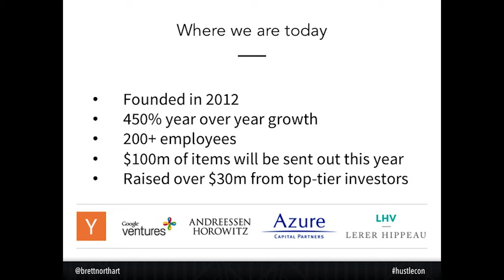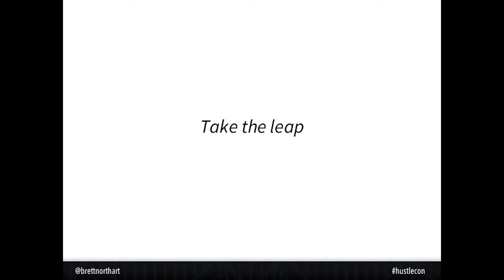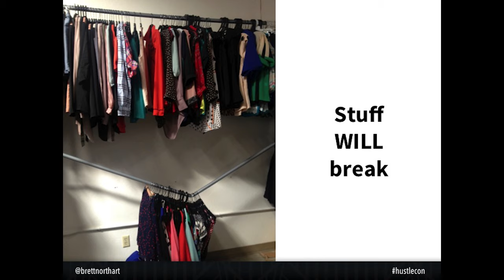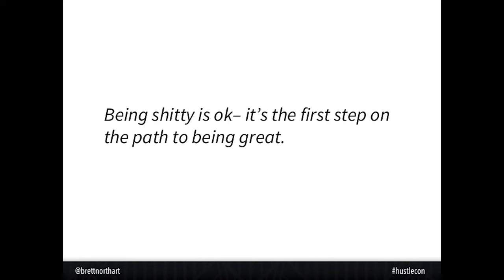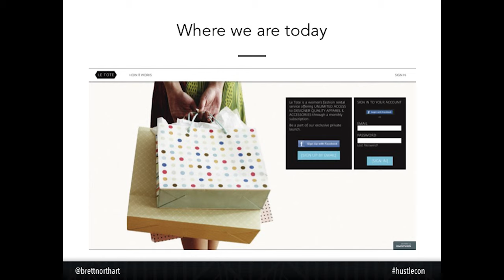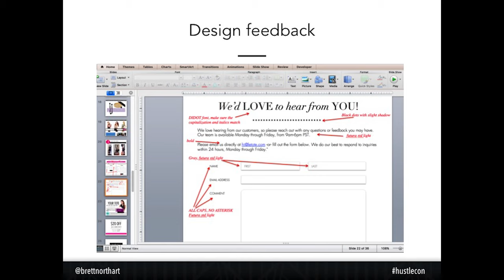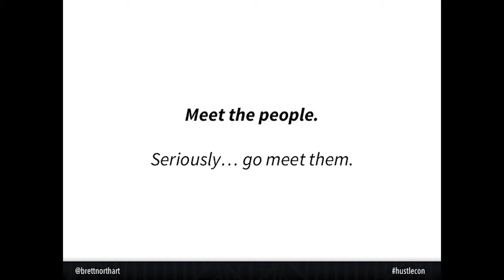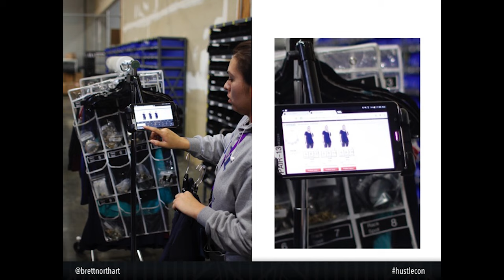Le Tote Founder Brett Northart on Building First Version of Your Product – Hustle Con 2016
Le Tote is a subscription-based fashion company for women who want to beef up their wardrobe without breaking the bank. It's kind of like Netflix for fashion, back when Netflix was shipping DVDs.

Here's how it works: Users sign up, tell their assigned stylist what they like to wear, and then are sent a box (tote) full of clothes. Wear what you like and send the items back when you’re done. You can do this an unlimited number of times each month.

The company has raised $27.5 million since launching in 2012, grew 500% year over year, and will be shipping over $100 million worth of garmets in 2016. But they had to start somewhere.

In this presentation, Le Tote co-founder Brett Northart explains how he went from the concept of Le Tote to the actual product. He starts with a detailed explanation of how he discovered product market fit. He also discusses how to find and play to your strengths, why the first few iterations should suck, the value of talking to your early customers, and how to iterate... and iterate and iterate.

Hustle Con is a one-day startup conference where non-technical founders teach the specific strategies they used to grow their business. Check it out: hustlecon.com.